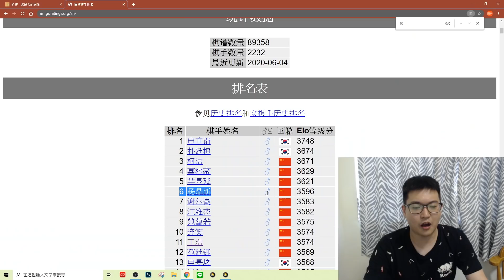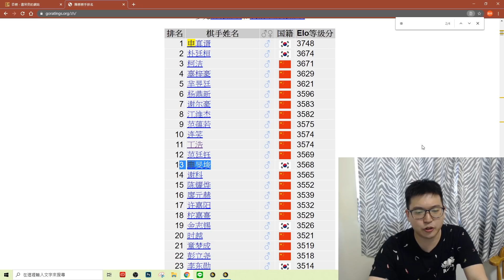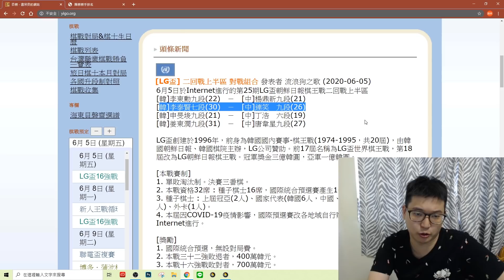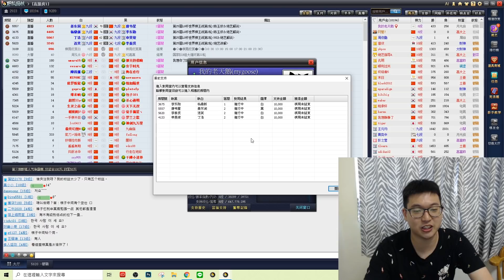【賭海冥燈】LG杯16強場中分析上半區，唐韋星vs姜東潤老牌世界冠軍該壓誰?連笑的籤超甜該拿世界冠軍了吧?